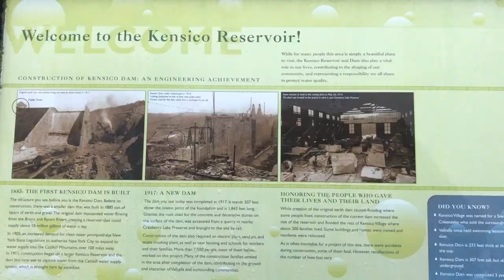BRONX INDIGENOUS - Native Americans of The Bronx River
Caridad De La Luz "La Bruja" with the support of Pepatian, Pregones Theater and The Bronx River Alliance shares the work being done to keep The Bronx River, Drew Gardens and Bronx Native American History alive. Special focus on the Siwanoy Village of Snakapins, now called Soundview.